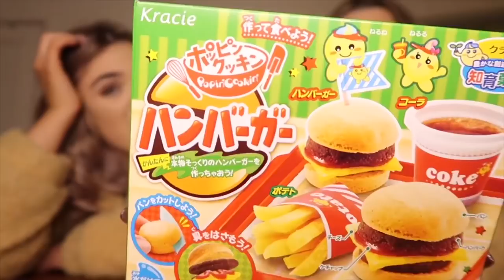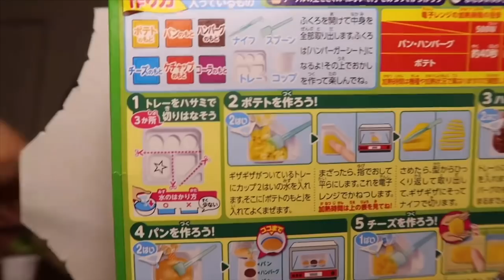makin tiny ass mcdonalds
we nearly got food poisoning from this vid, so please like :)
THANKYOU EVERYONE FOR WATCHING!!